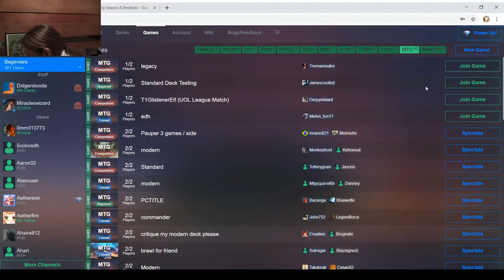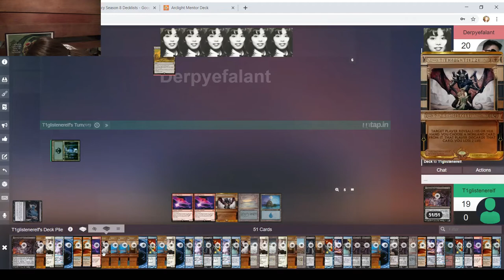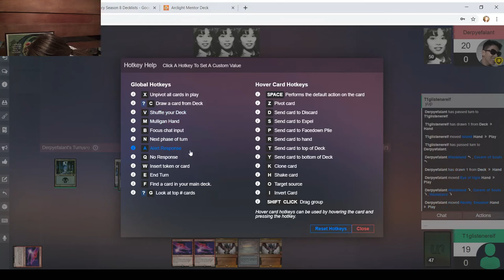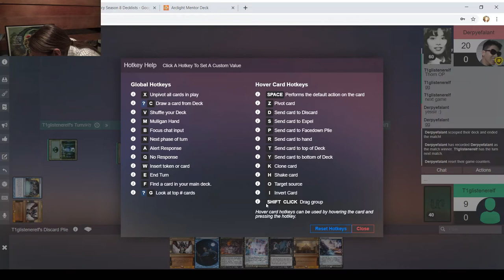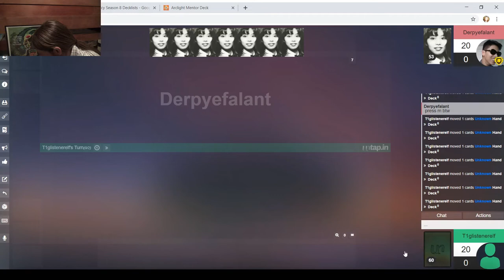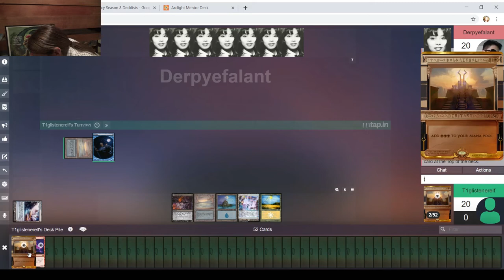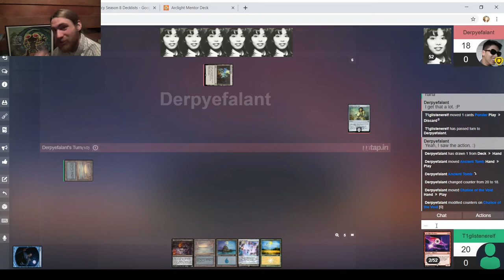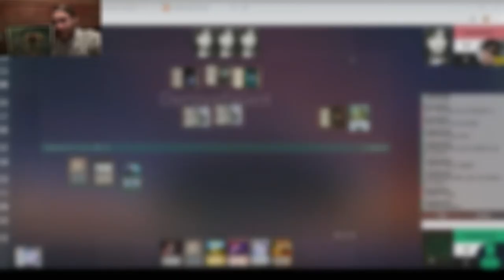Legacy Magic — Arclight Mentor vs. Eldrazi Stompy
Here's my Arclight Mentor list:
4 Arclight Phoenix
4 Brainstorm
4 Buried Alive
4 Cabal Therapy
4 Dark Ritual
4 Daze
4 Flooded Strand
1 Island
4 Lotus Petal
1 Marsh Flats
4 Monastery Mentor
3 Polluted Delta
4 Ponder
4 Preordain
1 Scrubland
1 Swamp
4 Thoughtseize
2 Tundra
2 Underground Sea
1 Volcanic Island
Sideboard:
2 Disenchant
2 Flusterstorm
2 Kambal, Consul of Allocation
1 Plains
1 Serenity
4 Surgical Extraction
3 Swords to Plowshares

As for derpyefalant's Eldrazi Aggro / Stompy list, here you go:
4 Ancient Tomb
4 Cavern of Souls
4 Chalice of the Void
2 City of Traitors
4 Eldrazi Mimic
4 Eldrazi Temple
1 Endbringer
3 Endless One
3 Eye of Ugin
2 Grim Monolith
4 Matter Reshaper
3 Oblivion Sower
4 Reality Smasher
1 Simian Spirit Guide
2 Thorn of Amethyst
4 Thought-Knot Seer
1 Ulamog, the Ceaseless Hunger
1 Urborg, Tomb of Yawgmoth
2 Walking Ballista
4 Wasteland
3 Wastes
Sideboard
2 All Is Dust
2 Ensnaring Bridge
4 Faerie Macabre
2 Ratchet Bomb
3 Sorcerous Spyglass
2 Thorn of Amethyst